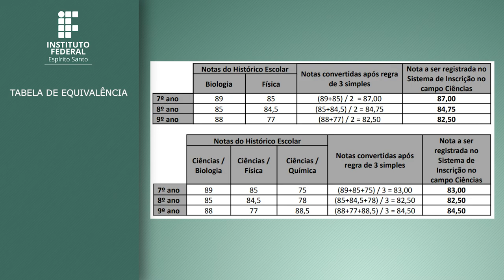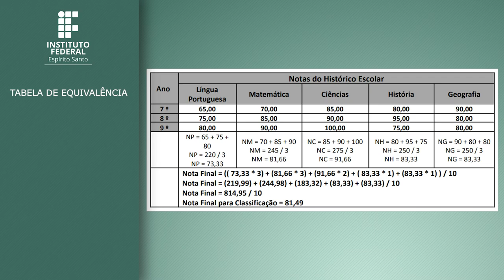ANEXO - TABELA DE EQUIVALÊNCIA